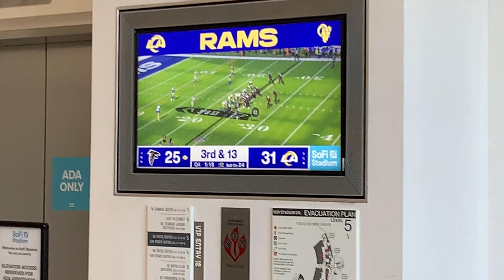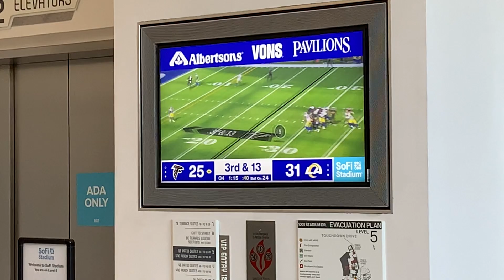2022 RAMS FALCONS WEEK 2 VLOG (NAIL BITER)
Rams Falcons Week 2 VLOG